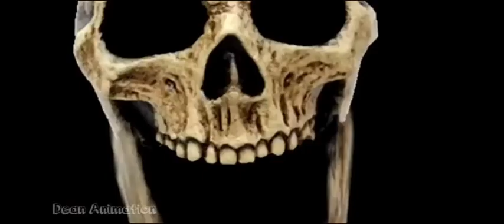Dean animation Reverse 🎵